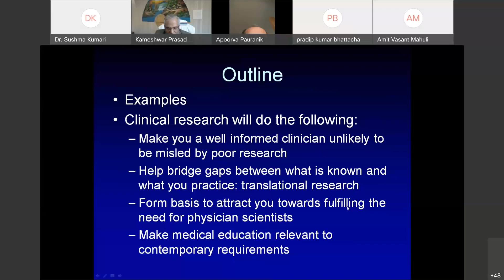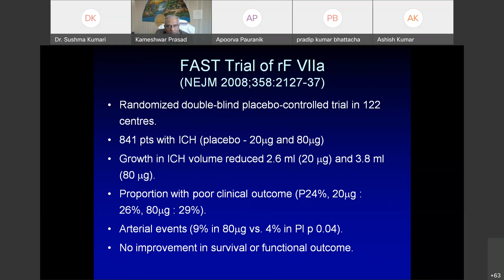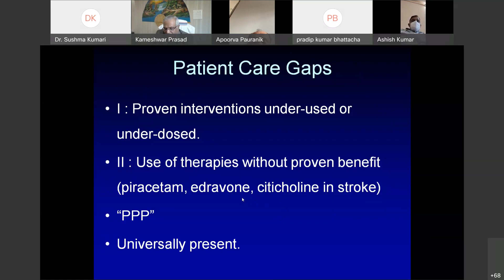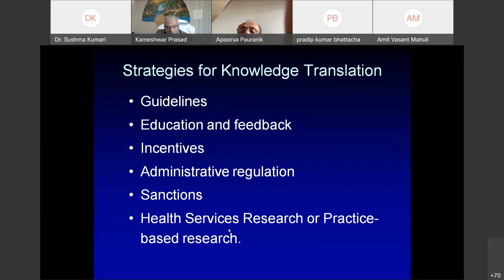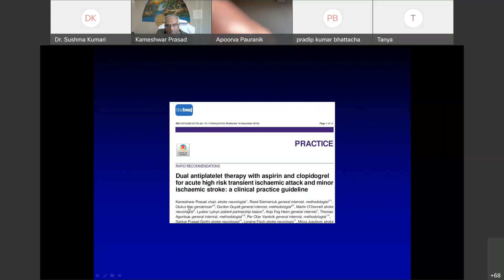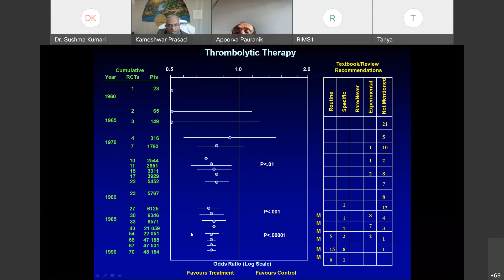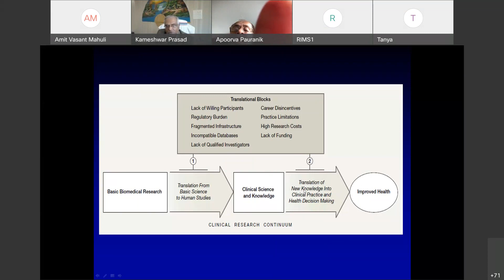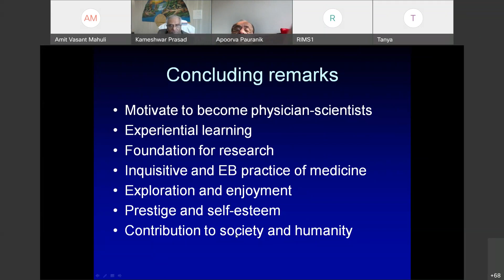Online Research Planning & Reporting Series class by Dr.(Prof) Kameshwar Prasad, Director & CEO,RIMS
"New Year resolution : Why should students , residents and practitioners resolve to do Medical Research?"